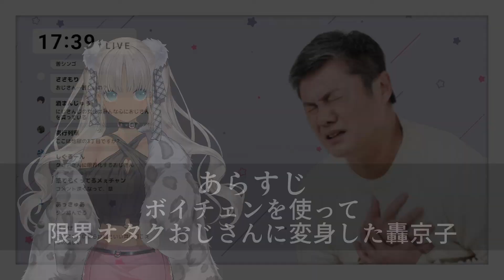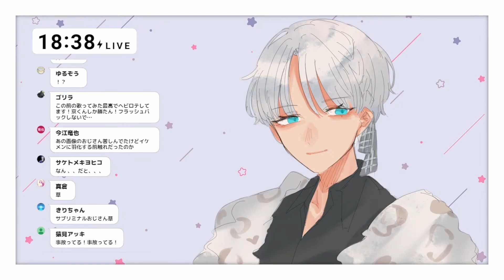配信中に自分の男体化イラストを描きイケボカテ生主としてデビューするロキ【轟京子/にじさんじ切り抜き】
■切り抜き元
なんも考えてないけど、自由にやらせてもらうぜ【轟京子/にじさんじ】

使用SE:OtoLogic